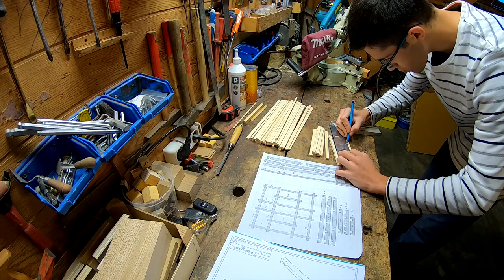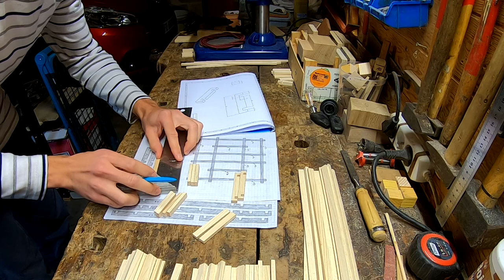DIY Comment faire une Lanterne Japonaise style KUMIKO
Projet DIY : fabrication d'une lanterne Japonaise.

J'ai fabriqué une lanterne japonaise avec une adaptations de motifs traditionnels Kumiko.
Le Kumiko consiste à assembler des bois sans avoir recours aux clous.
La structure est en bois se Sipo, les baguettes Kumiko sont en Épicéa, et le support de la douille est en Chêne. Au dos des motifs se trouve un papier shoji que vous pouvez vous procurez ici :

Pour les personnes qui seraient intéressé,

Musiques:
Uniq - Japan
Cherry Blossoms - Beautiful Chinese Music
Sappheiros - Awake
Chinese Music - Free To Use
The Loyalist - Lotus Lane
Shane Ivers - All The Tea In China
Epic Chinese Music - Ancient China

34K